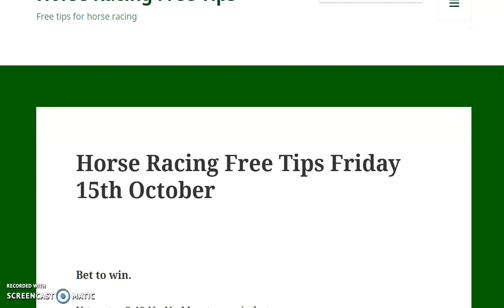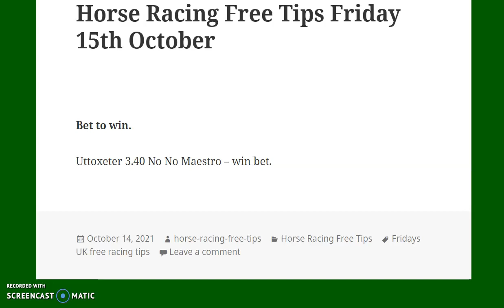horse racing tips friday 15th october 2021